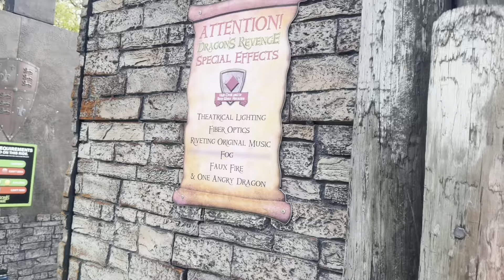THIRD ANNUAL SCHLITTERBAHN VLOG JUNE 11 & 12 - 2023 | (READ DESCRIPTION)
Read Description:
In this video, I’ll be taking you with me to my Third Annual Schlitterbahn Trip Vlog. (I’ve been going since I was six/6. This is the third time I’m filming it. On the exact same date as before.  We always end up going on the 12th of June. Middle of June.)

This is the lighthearted content I promise y’all. We lucked out on Day 2 , very fast wait on Masterblaster ( I was calling it Primary Blaster all day long lol. Also, the Falls were open, they normally don’t open it on a Monday.)

Please watch till the end. Thank you!!